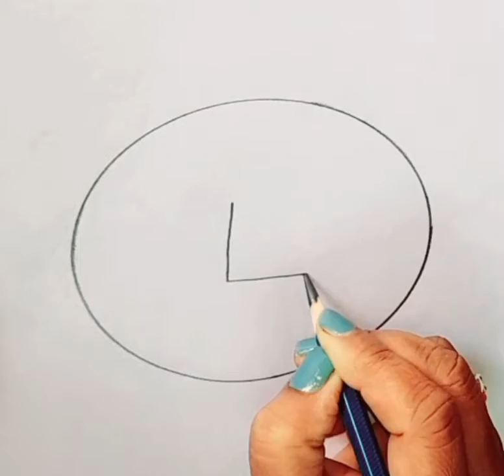Easy way to draw beautiful scenery drawing from letter L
thanks 😊